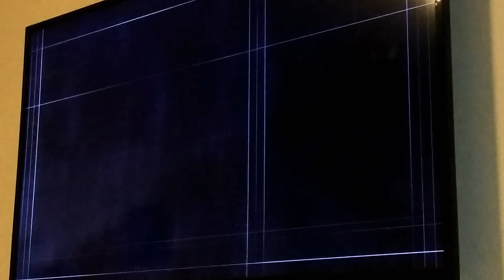Hit And Runs | Assassin's Creed Sydnicate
One voice is me. The other voice is my little brother. He might be in some videos.
Sorry for the slanted game play. It might be like that for a while. Thanks!